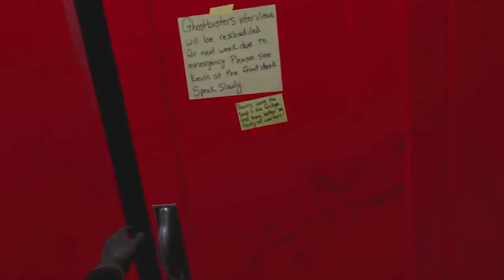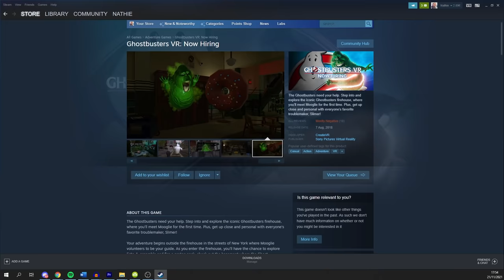Become A GHOSTBUSTER in VIRTUAL REALITY! | Ghostbusters VR (Oculus Meta Quest 2)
To celebrate the launch of Ghostbusters: Afterlife we dive back into the Ghostbusters VR movie experience with the Oculus Meta Quest 2. In this short virtual reality game you get to explore the Ghostbusters Firehouse in New York,  drive the Ecto 1, use a proton pack and come face to face with the Stay Puft Marshmallow Man and Slimer.

Timestamps;
00:00 - Introduction
01:32 - Ghostbusters VR Gameplay
11:49 - Final Thoughts

The Mentioned VR Movie Experiences

Follow me in these places for updates on everything VR